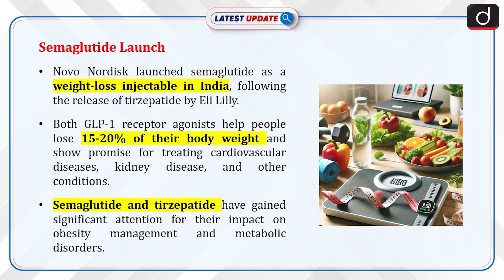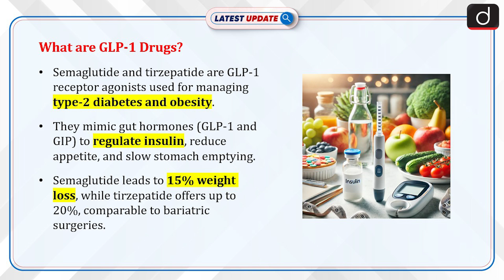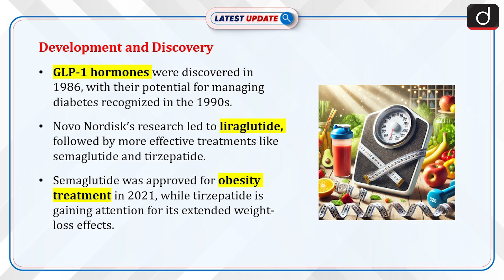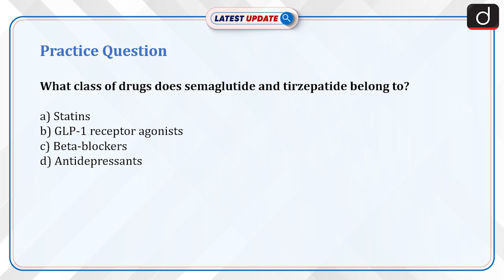Weight Loss Injection Now in India | GLP 1| Latest Update | Drishti IAS English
Novo Nordisk has officially launched semaglutide as a weight-loss injectable in India, following the launch of tirzepatide by Eli Lilly. These GLP-1 (glucagon-like peptide-1) receptor agonists are gaining global attention for their effectiveness in weight loss and their promising impact on metabolic disorders such as type-2 diabetes, cardiovascular diseases, and kidney disease. These advancements have led to semaglutide and tirzepatide becoming game-changers in the treatment of obesity and metabolic diseases.

Dear Viewers,